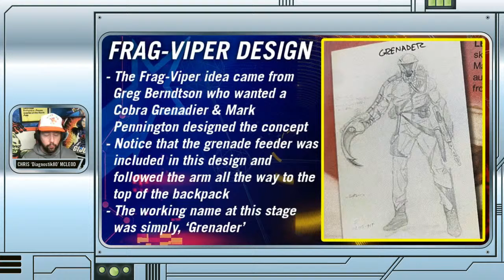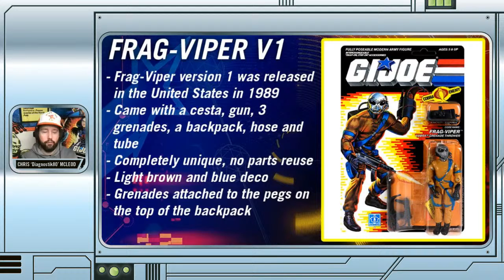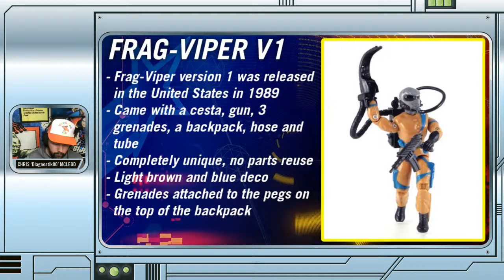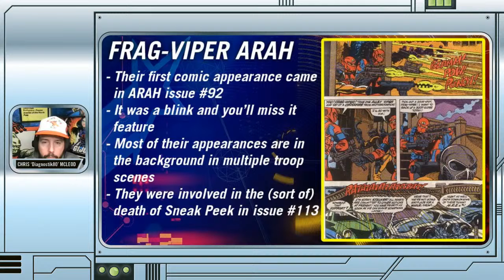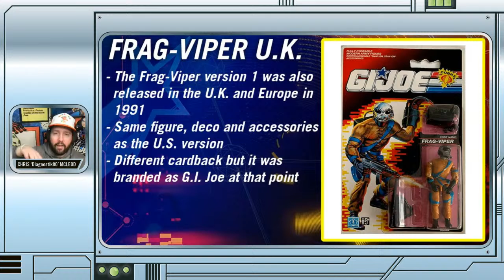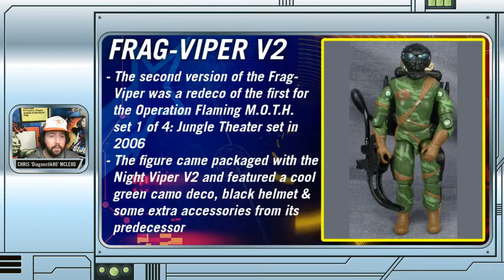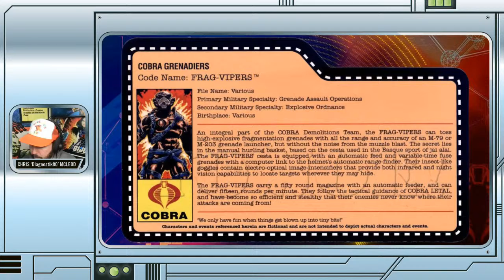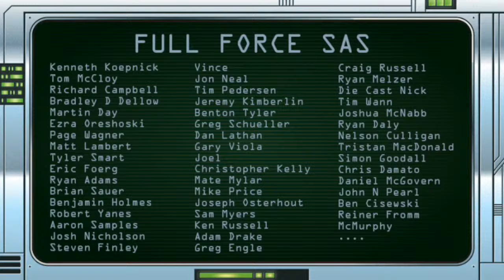THE FULL FORCE NEWS BURST LIVE - LET'S TALK CLASSIFIED FRAG-VIPER!!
With a number of new name only reveals emerging over the past few months, it’s time to deep dive on a Cobra Viper with one of the most interesting specialties, so let’s talk Classified FRAG-VIPER!!...

FULL FORCE!!!